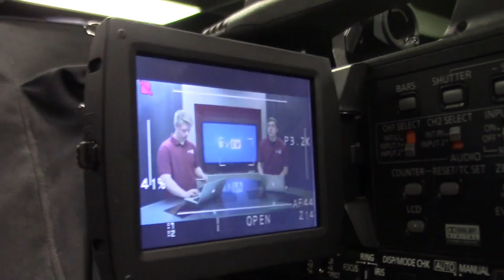9-12-19 SVTV Daily News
Anchors: Ali & Madison
Director: Nick Olson
Todays show: Mr. Woodland Interview, Soccer Spirit Night, Football Spirit